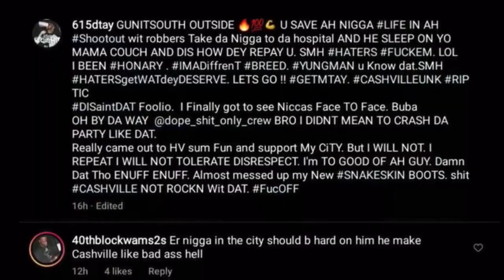Young buck ran up on by 615 D tay What really happened ?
Young buck got a lot of beef in the streets from juvenile cook up boss and 615 d tay what or who started the buck hate train 50 cent ?